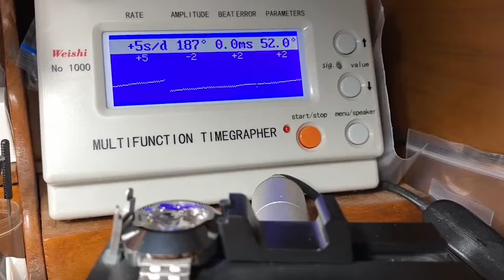Restoration of Rado Diastar Black Dial Automatic,รับซ่อม นาฬิกา ทุกรุ่น ทุกอาการ.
Restoration of Rado Diastar Black Dial Automatic.

รับซ่อม นาฬิกา ทุกรุ่น ทุกอาการ.
รื้อทุกจุด หยุดทุกปัญหา ปรึกษาเราได้ครับ
จะงานแท้ หรืองานอาฟเตอร์มาเก็ท เราซ่อมได้หมดนะครับ
สนใจสอบถาม งานขาย/งานซ่อม ดูแล เราได้ครับที่
เพจ Klongtonwatch นวัตกรรมข้ามกาลเวลา
จำหน่าย และ รับซ่อมนาฬิกาวินเทจ นาฬิกากาข้อมือเก่า เปลี่ยนถ่านเปลี่ยนสาย รับทำสีหน้าปัด รับชุปทอง ซ่อมตัวเรือน
จัดหานาฬิกาข้อมือ Pre order หรือจัดหาอะหลั่ยทุกรุ่น!!

หรือ inbox
หากลูกค้าต้องการนัดหมาย กรุณาแจ้งล่วงหน้า 24 ชม./1 วันครับ